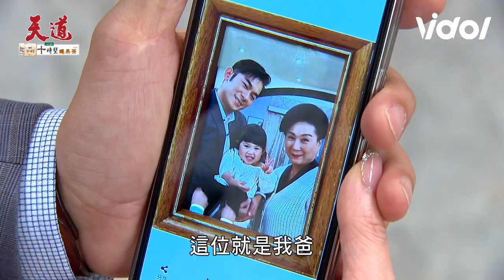天道／章博士意外撞上超越莫名心跳加速？重仁、阿嬤以為見到弟弟永傳嚇傻潰堤｜天道 Fight For Justice｜三立娛樂星聞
★訂閱【女孩要幹嘛】甜寵浪漫戲劇看到飽